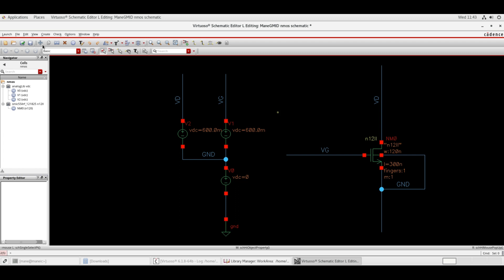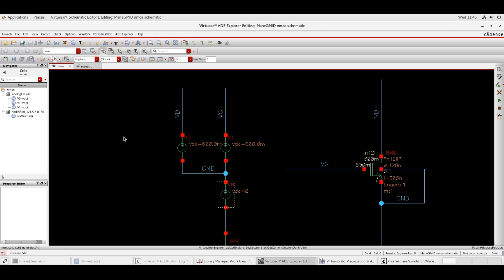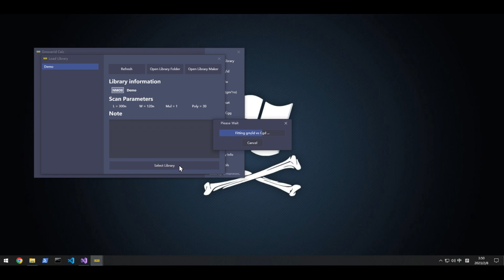A tutorial for using gm/id Calculator.